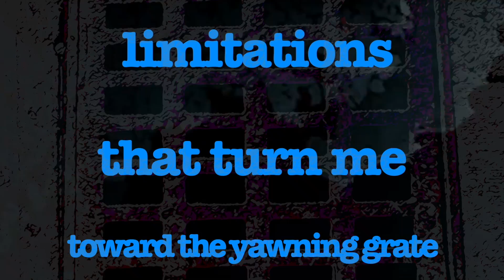To Die Awake (official video from "Puzzle People")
Tobin Mueller's latest album fuses hypnotic music with Gregory Deltufo's compelling spoken word performances. "To Die Awake" speaks of mortality, rebirth, hope and expectation. See complete text below...

"Puzzle People" is a collection of spoken word poems underscored with original music. Love and loss, joy and betrayal, courage and perseverance define this artistic offering.

The music on this track is Mueller's arrangement of music often associated with Christmas and the New Year, although posting this on Easter is also fitting.  "Auld Lang Syne" is especially recognizable. The music on this track was originally released on Mueller's album "WONDER" (2020 and features Jim Edwards on electric guitar.

Produced by Factory Underground Studios, Tom Stewart and Kenny Cash, engineers. Video editing assistance by Guzman Gonzalez.

To Die Awake

I want to die awake
with memory
like a mouth and nostrils expanding,
stunned,
my senses made infant again
awash in a mother’s christening heat

with flesh wrapped hopes
and dirt beneath my fingernails
ears pressed against fresh ground
eyes wide,
capturing every mutation,
and with my tongue I want to taste
a new language

before the fall of dreams
beyond bedtime parables
unframed by stained and leaded glass
 outside the regularity of hospital walls
limitations that turn me
toward the yawning grate

I want to die on the day before
with nothing left
and everything right
and love holding fast between

as if
as I
as will be
just as I was born...
emerging